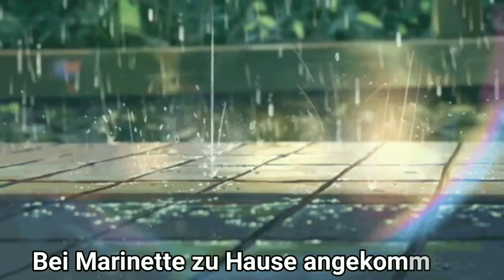Die Nachhilfe #25 ♡Lukanette♡ (Miraculous LoveStory)